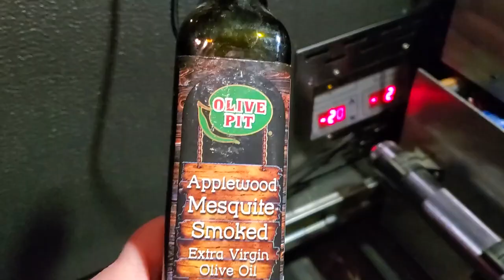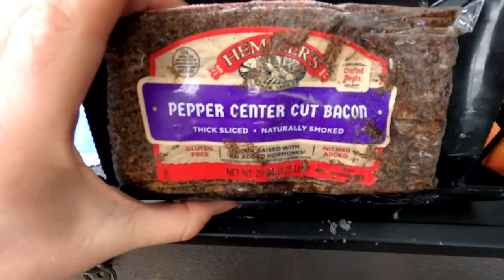January Camp in Mt. Baker-Snoqualmie National Forest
Probably the longest video I've done so far, but this was one of my favorite overnight spots for quite a while.  Just couldn't help myself.  Thanks for enduring!

Find the Pavement Ends Channel on Facebook.

On board the 2016 Toyota 4Runner:
Eezi-Awn K9 roof rack with
- Alu-Box rooftop containers
- Rotopax petrol containers & mounts
- HQST 100w solar panel
- Baja Designs S2 Pro lighting
- Warrior Products locking tool mounts
- Firestik II CB antenna

Inside/Under the Hood
- National Luna "Twin" refrigerator
- Tembo Tusk fridge slide
- Xantrex XP2000 sine wave inverter
- Redarc Manager30 battery management system
- Optima Blue Top deep cycle batteries
- sPod lighting controls
- Viair air compressor
- Blue Sea Systems electrical components = breakers, switches, connectors, etc

Pavement Ends Channel = Back roads, dirt roads, gravel roads, old mule train trails.  As long as we're off the freeways.  It's almost like van life or RV life, but with without the van or the RV.  It's really SUV living.  Or as I call it, The Campmobile.  Videos could include driving, camping, campfires, camp cooking, hiking, fishing, testing gear, building something handy for the Campmobile or the campsite.  But whatever it is, it usually involves remote scenery, off grid, off the beaten path, away from the crowds.  Some people call this dispersed camping, or remote camping, with an overlanding theme.  But since the word "overland" has seen so much "overuse" lately, I'm going way back to my roots.  It's just "car hiking."  I don't care if you're a fan of the 4Runner, FJ Cruiser, Jeep, GMC or the NY Mets... we're all out here to have fun and enjoy our great outdoors; to soak up the beauty of the back roads!